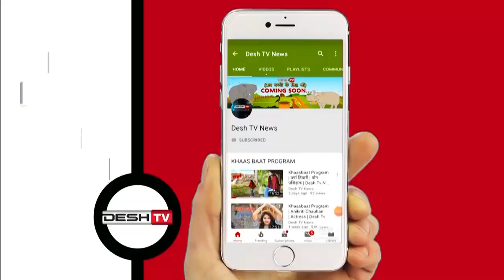Indradhanush 2020 | ISBM | ISBM University ISBM University Chhattisgarh | ISBM Festival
ISBM University is a private university in India, established in the year of 2009. The university has more than 3500 students studying in various undergraduate and postgraduate programmes. ISBM University is going to organize Indradhanush 2020, the festival is going to be held in the month of March 2020. This festival is going to be organized by the students of ISBM University.